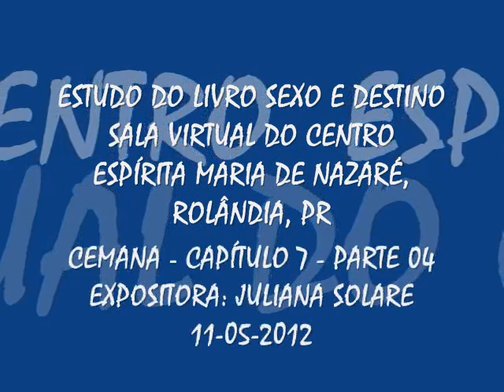ESTUDO DO LIVRO SEXO E DESTINO - CEMANA - JULIANA SOLARE - 11-05-2012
ESTUDO DO LIVRO SEXO E DESTINO - SALA VIRTUAL DO CENTRO ESPÍRITA MARIA DE NAZARÉ, ROLÂNDIA, PR - CEMANA - JULIANA SOLARE - 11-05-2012